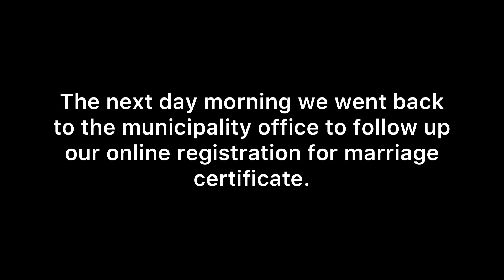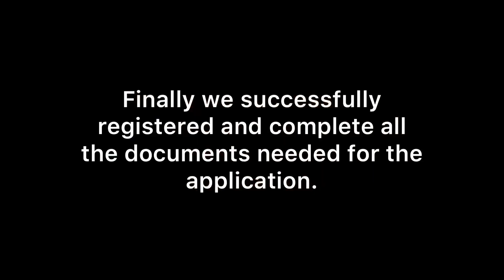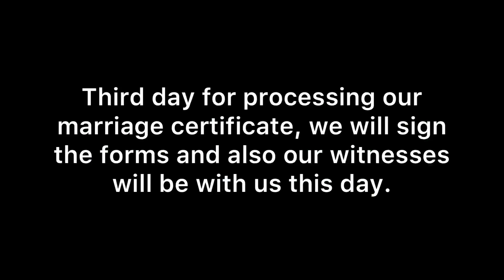PAANU MAG PROCESS NG MARRIAGE CERTIFICATE DITO SA INDIA?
Requirements needed for Marriage Certificate application here in Haryana India:

Foreigner/Filipino

-Passport
-Birth Certificate/NSO
-2x2 ID picture of couple (white background)
-Address proof (permanent address in Philippines)
-Marriage photo (2 or 3 copies)
-Invitation card
-Diploma (Elementary + Highschool)
-ID’s of witnesses

After you provided all the documents they will start processing your online application only in municipality office. You need to fill up the Marriage registration form with sign and attached the 2x2 couple picture with white background.

Municipality will send the Marriage registration form to the Philippine Embassy New Delhi for Address verification to confirm if you are a residence of Philippines. You need to call the Embassy as well or email them for faster result.